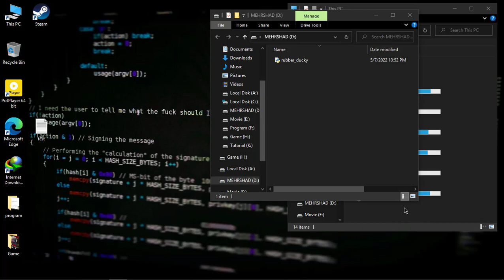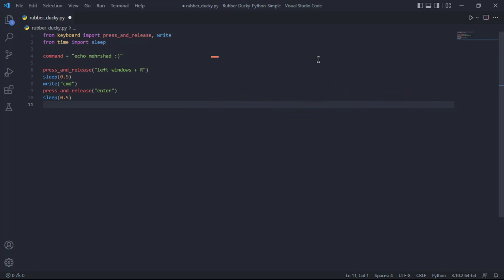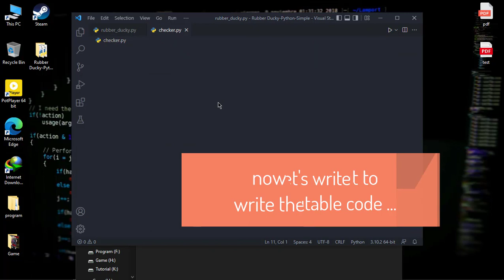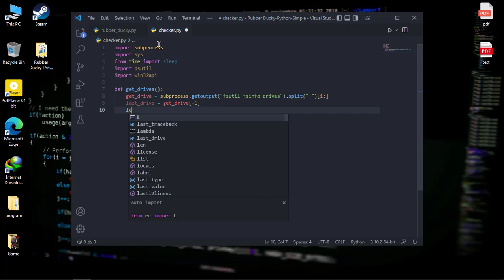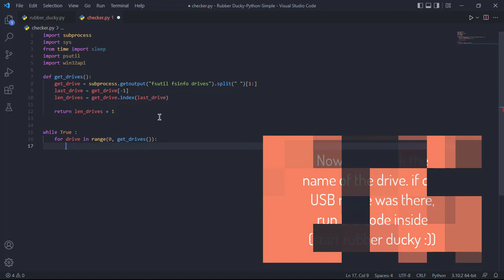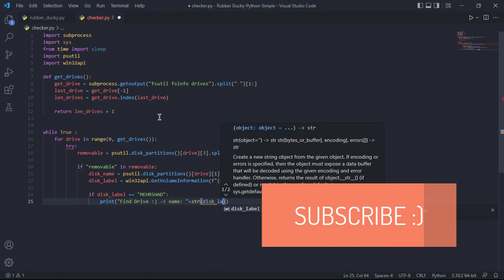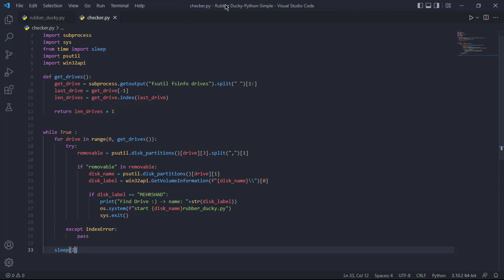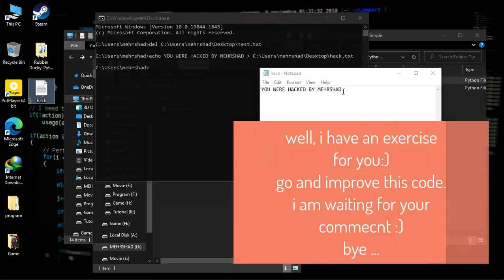creating a rubber ducky usb with python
How to write a rubber ducky with python?
hi guys...
In this video, we learn to create a simple rubber duck with a python. And you can add a lot of extensions and exercises, and eventually we'll put the Python file on USB and make the rubber ducky :)